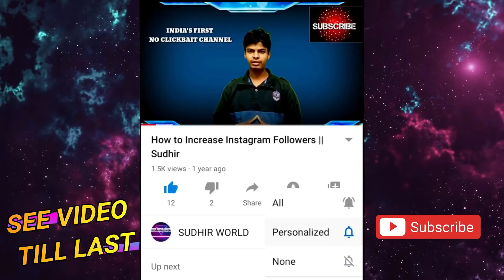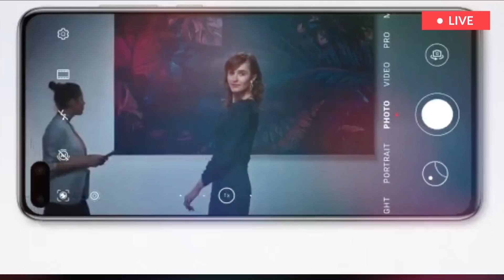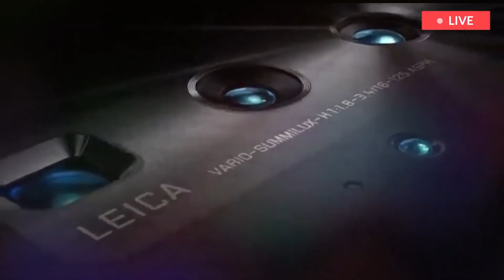कल सुबह से Jio Phone 3 BOOKING | 5G | 📸 48MP DSLR Camera | 6GB RAM BOOK JIO PHONE 3 booking date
Jio Phone 3 BOOKING & Unboxing | 5G | 📸 48MP DSLR Camera | 6GB RAM BOOK JIO PHONE 3 booking date

🙏🙏🙏IMPORTANT NOTICE🙏🙏🙏🙏
SEE VIDEO TILL LAST

👉 GET ₹1500 100% CASH IN YOUR PAYTM

  Unboxing ।। Camera 30MP ।। Price 4599 ।। Features Jio Phone 3 & Jio Flex Phone Confirm Specification ।। Camera 📷25MP ।। Ram 4GB ।। Storage 64GB Jio Phone 3 Specification Leak Unboxing ।। Camera 52MP ।। Price ₹4599 ।। Specification Feature Jio Phone 3 - Price & Launch Date Confirmed, First Look, Final Specification ! Jio Phone 3 CONFIRM - 5G Network With 41MP Camera, Price, features, release date Jio phone 3, Jio Phone 3 Launch Date, Jio Phone 3 Price
JIO BREAKING NEWS : JioPhone 3 Launch confirmed by Reliance Jio | Jio Phone 3 Rs 1500 Launch 3. Jio Flex Phone & Jio phone 3 Specification ।। Jio Flex phone ।। Price 1500 ।। Camera 25MP ।। Ram 4GB Jio Phone 3 5G Specification Unboxing ।। Camera 30MP ।। Price 4599 ।। Features Jio Phone 3 & Jio Flex Phone Confirm Specification ।। Camera 📷25MP ।। Ram 4GB ।। Storage 64GB Jio Phone 3 Specification Leak Unboxing ।। Camera 52MP ।। Price ₹4599 ।। Specification Feature Jio Phone 3 - Price & Launch Date Confirmed, First Look, Final Specification